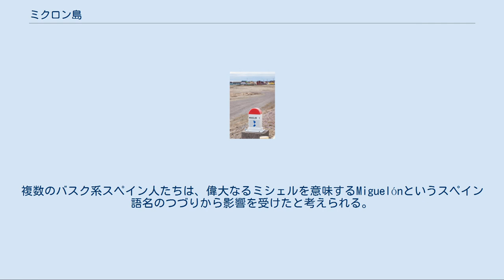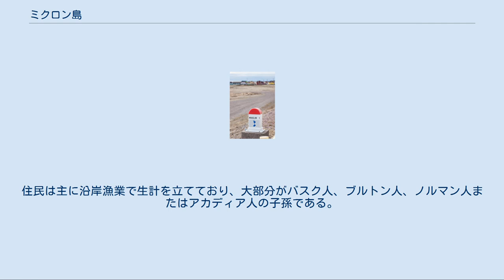ミクロン島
サンピエール島・ミクロン島
ミクロン島 （Miquelon）は、サンピエール島・ミクロン島を構成する島の1つ。
北から南にかけ、ル・カップ、グランド・ミクロン、ラングラード（小ミクロン）の各半島が陸繋砂州でつながっている。
グランド・ミクロンとラングラードをつなぐものは、18世紀にできたミクロン＝ラングラード地峡で、以後数世紀にわたって船が多数座礁して補強されてきた。
 南東部は、幅5.5kmの海峡ラ・ベによってサン＝ピエール島と隔てられている。
島の中心となるのはミクロン＝ラングラードである。
 1579年にボルドーで出版された、安全で良好な航海に必要な規則と教訓を含む行程を記し、ニューファンドランド島へ向かった『バスク人船長マルティン・オヤルサバルの冒険の旅』（fr）において、Micquelleのつづりで記されている。
マンソン地図と呼ばれる地図において1625年にはMicklonのつづりで記されている。
 バスク語ではMikelune、ブレイス語ではMikelon、ノルマン語ではMiquelonとなる。
 Miquelonはバスク語でMichelを表したもので、バスク語訳するとMikelである ·  · 。
ミクロンとラングラードを示し、バスク島（Île aux Basques）を指定するシャンプレーン地図など、特定の要素がこの仮説を裏付けている。
1697年頃に航海したバスク人船長マルティン・サピアンは、サンピエール、フォルトゥーナ、Miquele Portuについて語り、マルティン・オヤルサバルの文書を裏付け、確認している。
複数のバスク系スペイン人たちは、偉大なるミシェルを意味するMiguelónというスペイン語名のつづりから影響を受けたと考えられる。
 ミクロンには複雑な地質学上の歴史がある。
液体力学上の流れと、海面変動が堆積物に与えた影響により、時間の経過とともに多かれ少なかれ安定した海岸線が形成された。
最後の注目すべき出来事は、約300年前に起きた、グランド・ミクロンとラングラードを隔てる障壁の閉鎖である。
 群島で最大の面積（205km2）を誇る島であるが、島北部の村ミクロン＝ラングラードの人口は627人である。
住民は主に沿岸漁業で生計を立てており、大部分がバスク人、ブルトン人、ノルマン人またはアカディア人の子孫である。
アカディア人たちは大追放（en）の時代に島に到着している。